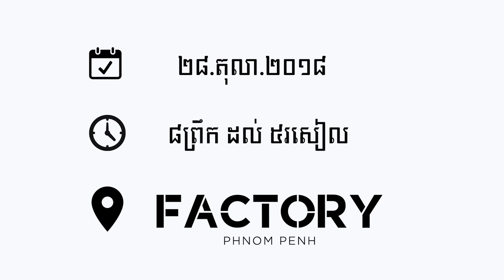Khana Trash Built Roads (EdConX 5.0)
ជួបជាមួយវាគ្មិន​Ly Sokhana របស់EdConX 5.0
Meet A Cambodian Girl who uses trash to build roads.